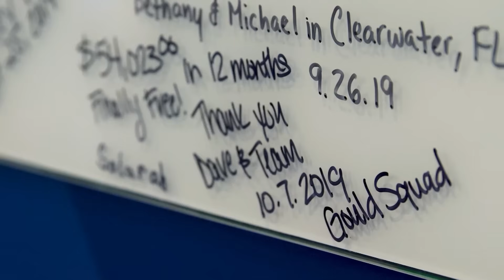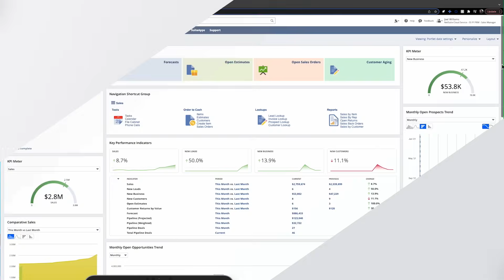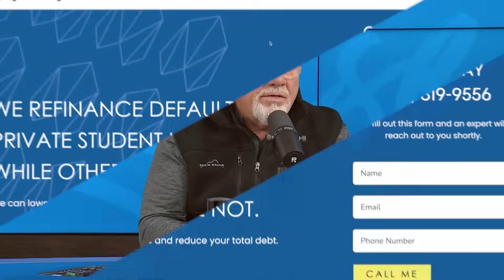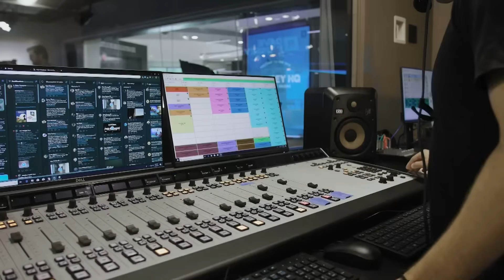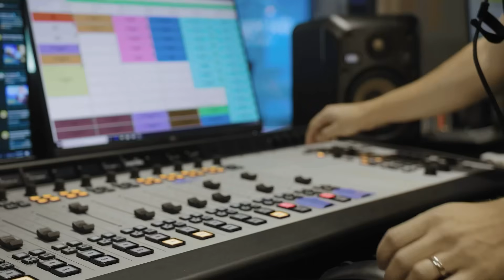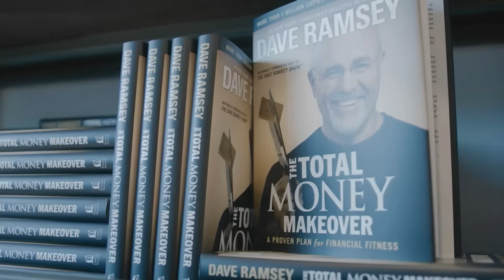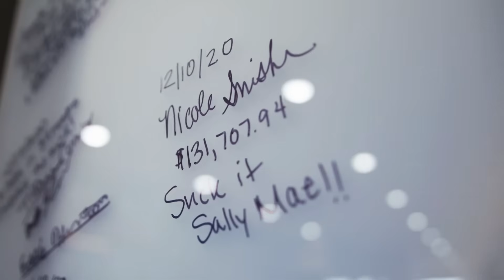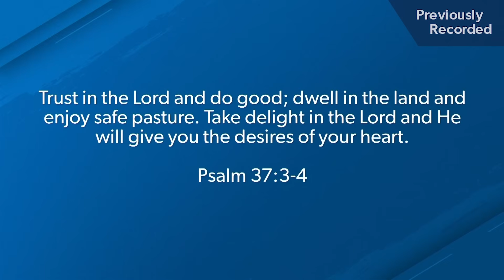The Ramsey Show (Replay for March 29, 2024)